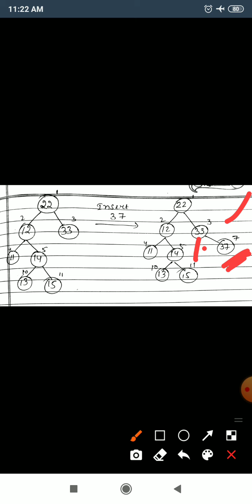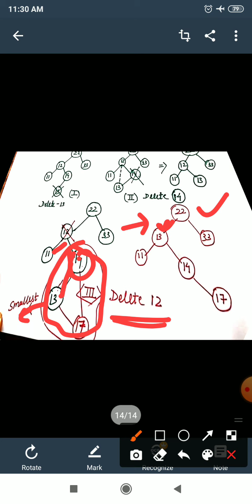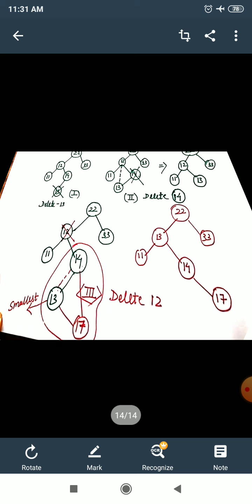Data Structure- Insertion and Deletion in Binary Search Tree